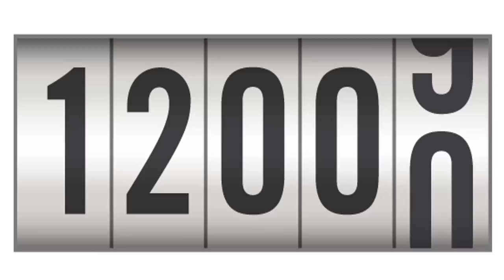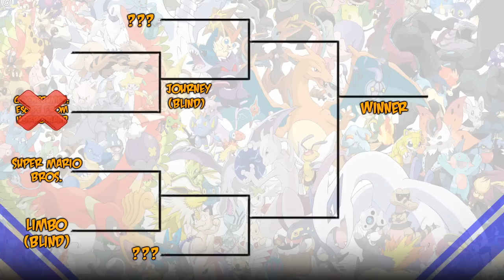12,000 Sub. LP [Short But Sweet Edition] - Round 2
Vote for the game you would like to advance, that simple!